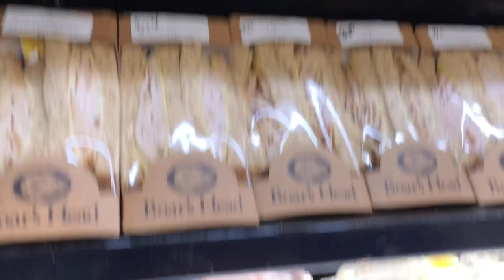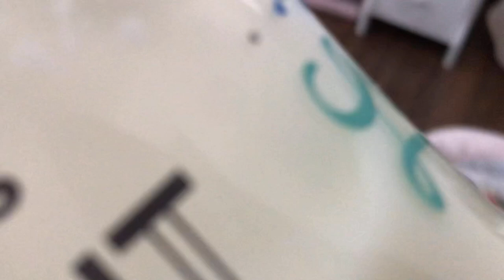SINGLE MOM LIFE VLOG ⇢ city market trip, back to school “nook”, and it’s HOT AF outside…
Hi my Loves! NEW SINGLE MOM VLOG ..city market trip, back to school “nook”, and it’s HOT AF outside…

PRODUCTS MENTIONED:

*parent choice bottle warmer

💕 POPULAR LINKS:
*HIGH CHAIR
*BABY MONITOR
*ZARA SLEEPERS
*ZARA BOWS

*ZARA BABY CRIB- Dream On Me Jayden 4-in-1 mini Convertible Crib & Changer in White, Baby Crib … ( REVIEW )

I'm a motherhood and lifestyle blogger/youtuber and momma of 2 boys ages 11 and 7 and newborn babygirl! Just trying to juggle this thing called adulthood and single parenting:)

*Vlogging Camera: 📲 Iphone
*Lighting System: RING LIGHT/NATURAL LIGHTING